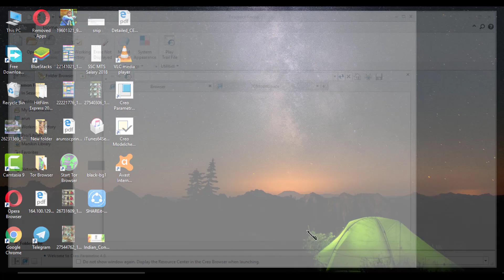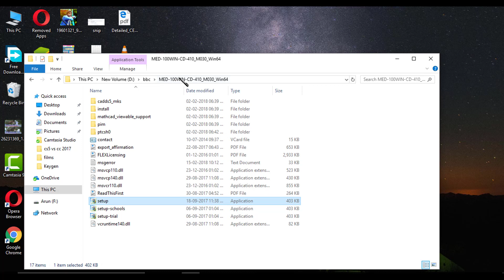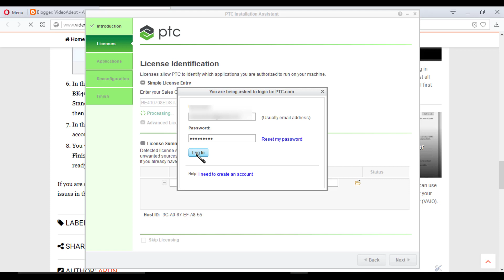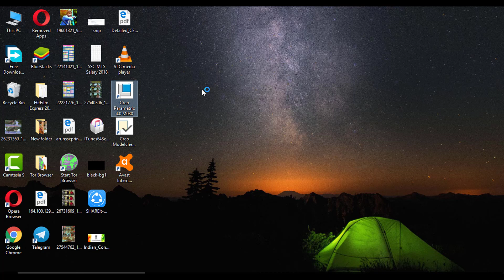Renew Creo Parametric Student License - How To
PTC Creo Parametric Student License will expire after one year, whether it is 3.0 or 4.0. Here is a video tutorial on how to install Creo Parametric License file after one year.

You will find license path and Product key from the above link